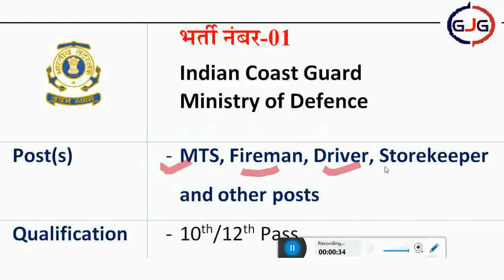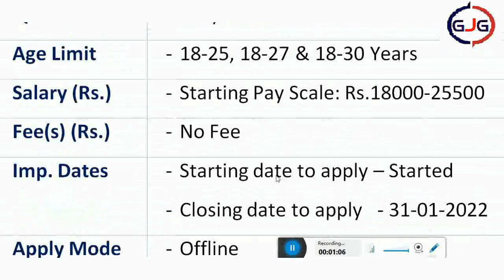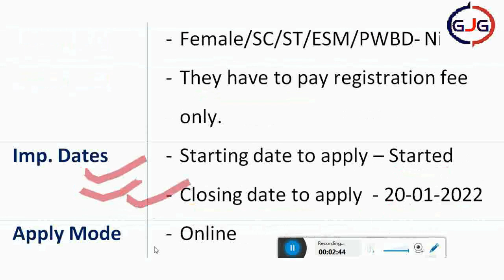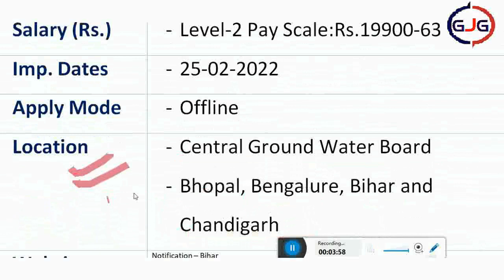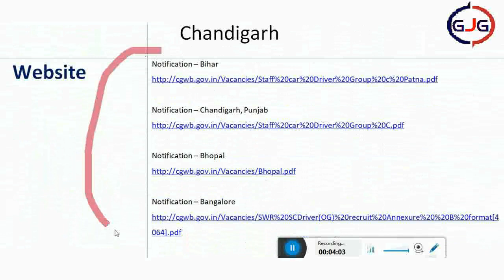जल शक्ति मंत्रालय में आयी सीधी भर्ती 2022 || Ministry of Jal Shakti Recruitment 2022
जल शक्ति मंत्रालय में आयी सीधी भर्ती 2022 Ministry of Jal ShaktiRecruitment2022

🙏 Bharti-1 Indian Coast Guard

🙏 Bharti-2 IGRI

Notification

Apply Online

🙏 Bharti -3 Ministry of Jal shakti

Notification – Bihar

Notification – Chandigarh, Punjab

Notification – Bhopal

Notification – Bangalore